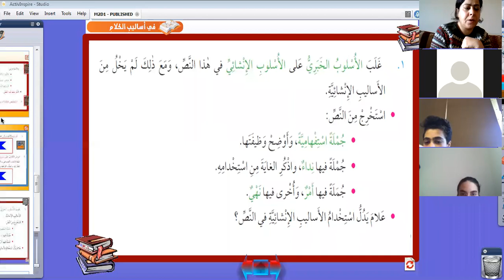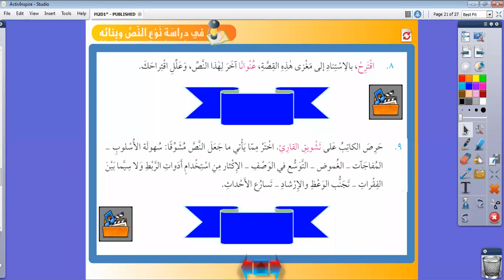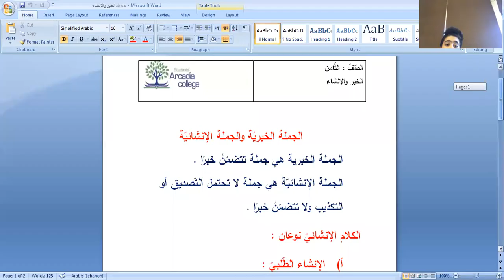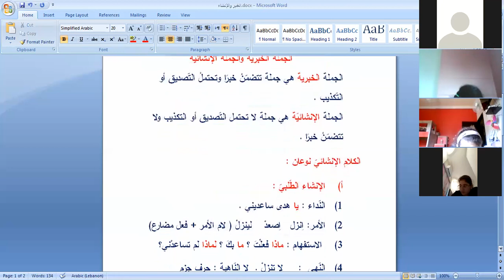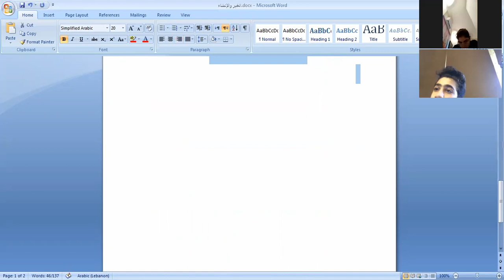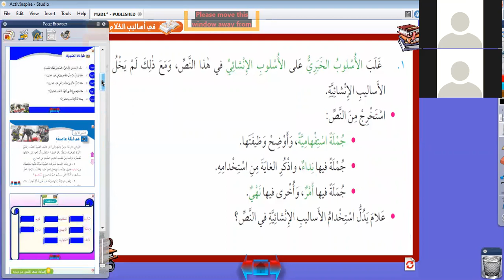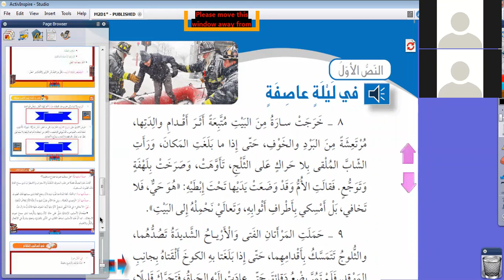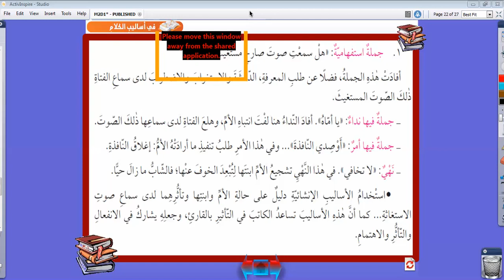ثامن الخميس 11 شباط 2021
لغة عربيّة: تحليل نص : شرح الجملة الخبريّة والجملة الإنشائيّة